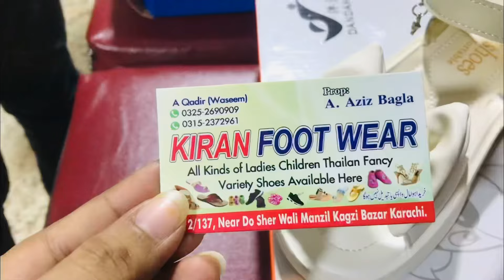Boltan Market Karachi || Biggest Wholesale Market In Karachi ||Asia Biggest Wholesale Market 2024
Welcome to Bolton Market Karachi, the bustling heart of wholesale commerce in Pakistan's largest city! Join us on a captivating journey through Asia's largest wholesale market in 2024. Discover the vibrant tapestry of sights, sounds, and aromas as we explore the labyrinthine alleys brimming with an eclectic array of goods. From fresh produce to spices, textiles to household essentials, Bolton Market is a treasure trove for wholesalers and visitors alike.

In this immersive video, we delve into the bustling energy of Bolton Market, showcasing its scale, diversity, and significance in Karachi's economy. Witness the hustle and bustle as vendors and buyers engage in lively transactions, reflecting the pulse of commerce in this dynamic marketplace.

1. Bolton Market Karachi
2. Asia's Biggest Wholesale Market
3. Karachi Wholesale Market
4. Bolton Market 2024
5. Karachi Wholesale Market Tour
6. Karachi Market Exploration
7. Wholesale Market in Pakistan
8. Karachi Trade Hub
9. Wholesale Market Walkthrough
10. Karachi Shopping Experience
11. Bolton Market Documentary
12. Karachi Market Culture
13. Karachi Business Hub
14. Bolton Market Shopping Guide
15. Karachi Wholesale Market Insights